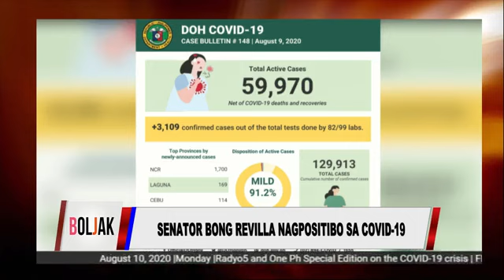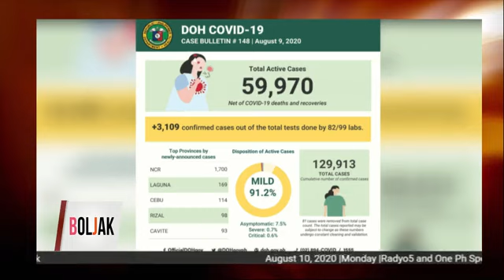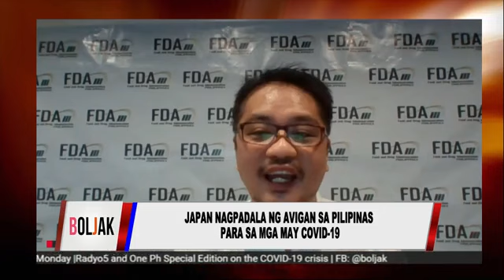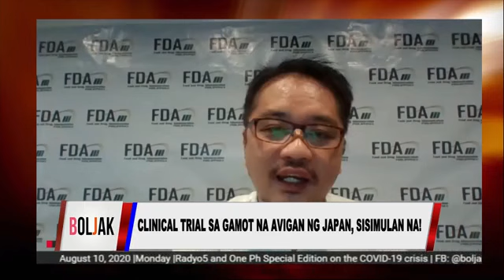BOLJAK | AUGUST 10, 2020